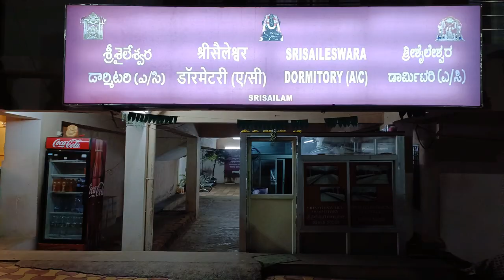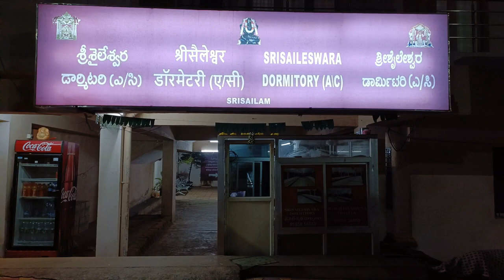SOUTH INDIA TOUR : 26 DECEMBER 2023 : HYDERABAD TO SRI SAILAM: 200+ Kms : DAY TWO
in this video i am heading to sri sailam which is another jyotirling for hindus, and also one of the shaktipeeths. i am starting early from hyderabad, but severe fog on the way, also on outer ring road two wheelers are not allowed, kindly keep this thing in mind so that, you can plan accordingly.

in this video i also discussed one major and important thing, regarding stay...so enjoy and informative video